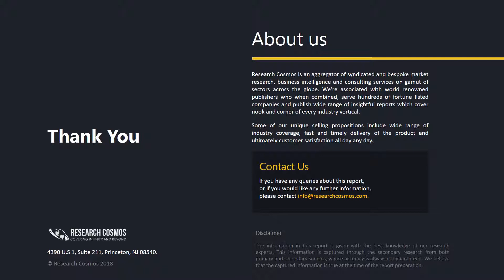Analogic CorporationANALOGIC CORPORATION Company Profile and Tech Intelligence Report, 2018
The report ANALOGIC CORPORATION Company Profile is a detailed document covered company’s Overview, History, SWOT Analysis, Products/Services, Facts, Financials, Key Executives, Competitors, Tech Intelligence, IT Outsourcing, IT Management, Recent Developments and Strategy Evaluation.